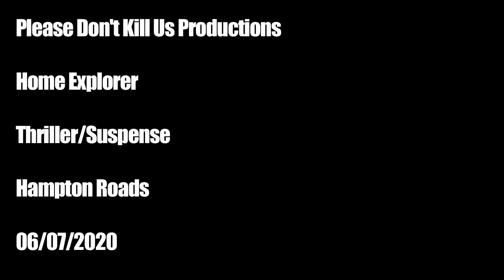Home Explorer [48 Hour Global Film Challenge 2020 Hampton Roads]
A vlogger goes exploring in a seemingly empty house...or is it?